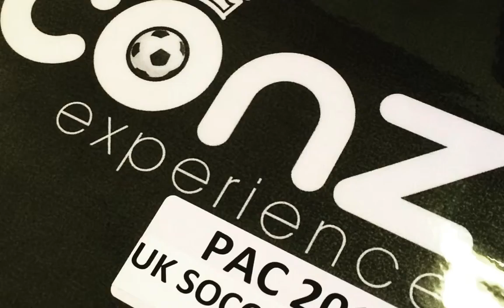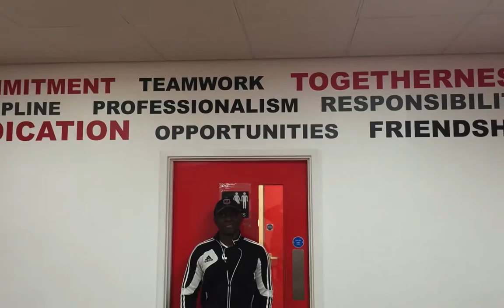PAC UK Soccer Tour 2015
A video presentation of the 2015 PAC 'UK Soccer Tour' by Iconz Experience ft. matches against professional teams such as Nottingham Forest, Notts County and Burton Albion. The tour also included a stadium visit to Old Trafford, ex professional speakers and full time training with professional Nottingham Forest coaches!